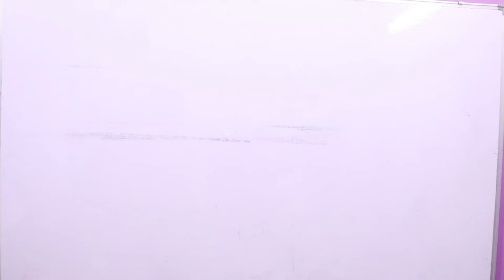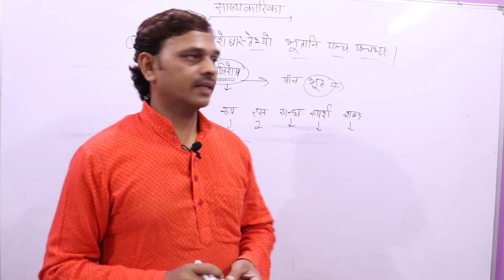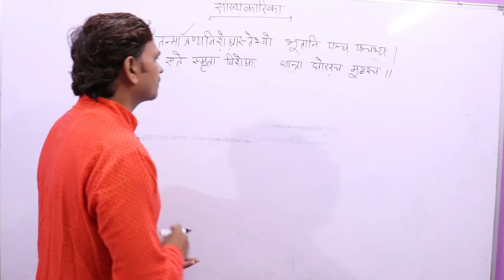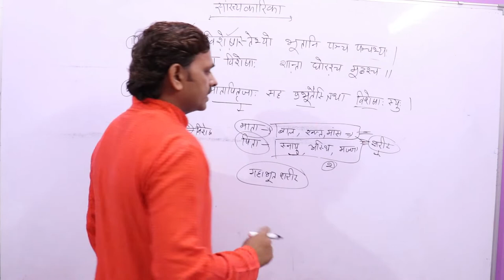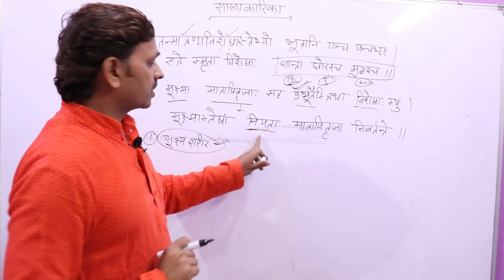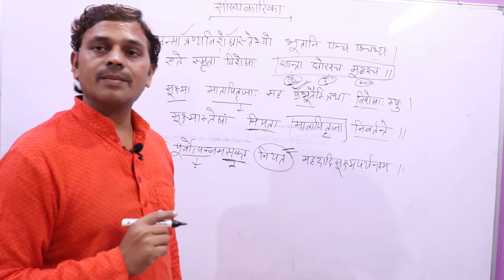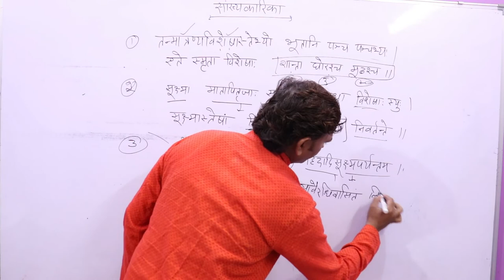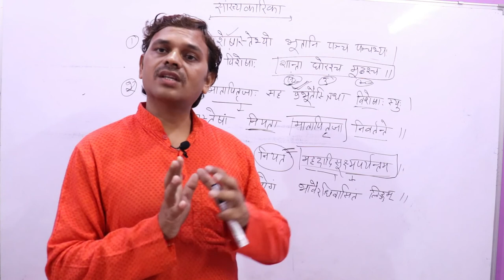13-सांख्यकारिक, सूक्ष्म शरीर विवेचन, तन्मात्राएं ,स्थूल शरीर ,Sankhya Darshn , Sukshm in sanskrit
13-सांख्यकारिक, सूक्ष्म शरीर विवेचन, तन्मात्राएं ,स्थूल शरीर ,Sankhya Darshn , Sukshm in sanskrit

1)सांख्यकारिका
2)सांख्यकारिका ईश्वर कृष्ण
3)sankhyakarika
4)darshan